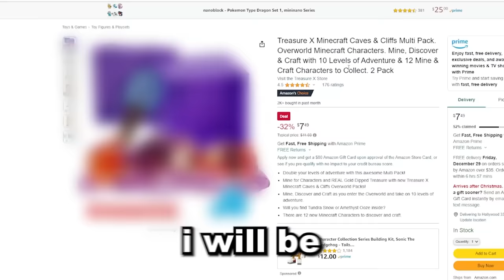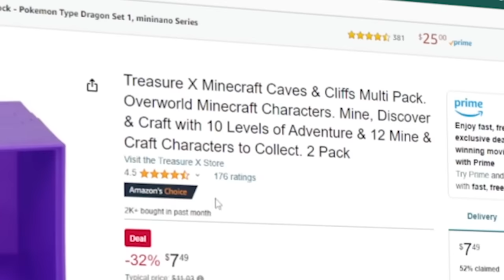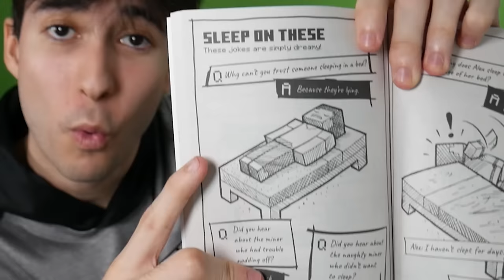If I Die, I Buy Illegal Minecraft Items in REAL LIFE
If I Die, I Buy Real Illegal Minecraft Items

🎥 MY CHANNELS
@Bionic Reacts
@Danny Bionic